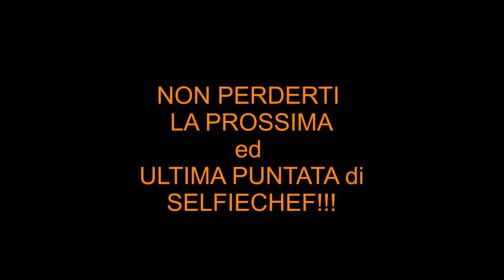"SELFIECHEF 2" nona puntata ( O.M.S.leaks )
Dopo il nightmare per la puntata di allouin, lo scandalo vaticano e tutte le imprescindibili congetture vaticane. non esiste più un punto fermo nemmeno per selfiechef. giunto alla penultima puntata.
BUONA VISIONE, CUCINAZIONE ed APPETITO!

Seguiu Selfiechef e metti mi PIACE...sulla pagina facebook...Ufficiale!!!

MICHELANGELO GREGORI.

Music Score:
"THE END" by The Doors
"THIS IS HALLOWEEN" music score by motion pictures "NIGHTMARE BEFORE CHRISTMAS"
"IL PICCOLO MONTANARO " by Renato Carosone